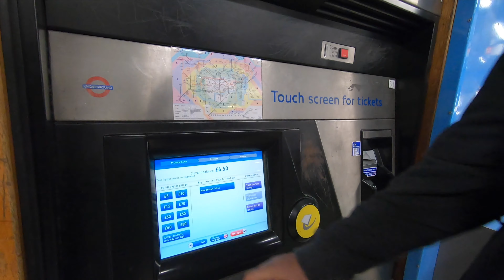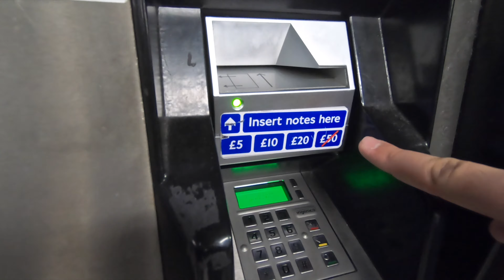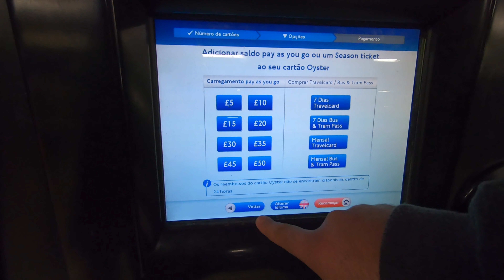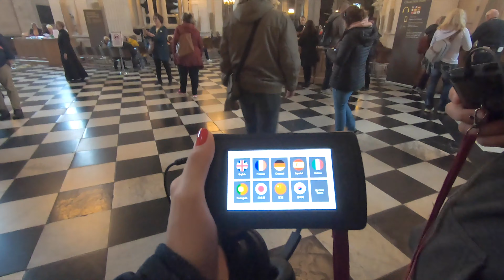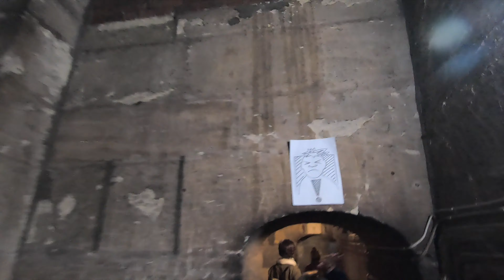Os principais pontos turísticos de Londres em 4 dias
Mostramos os principais pontos turísticos de Londres em 4 dias. Tentamos colocar tudo que aproveitamos nesses dias mas tem muita coisa ainda que acabamos não filmando e aproveitando mais o momento, sem contar que uma das melhores experiências de Londres é caminhar infinitamente pelas ruas e apreciar as belas paisagens e arquiteturas londrinas.